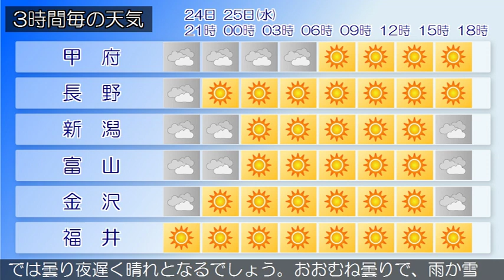2019/12/24 甲信北陸地方の天気予報 夕